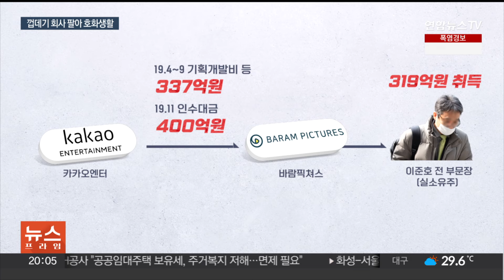'부실 제작사 고가 인수' 카카오엔터 전 경영진 재판행…319억 이익 챙겨 / 연합뉴스TV (YonhapnewsTV)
'부실 제작사 고가 인수' 카카오엔터 전 경영진 재판행…319억 이익 챙겨

[앵커]

지난 7월 'SM 시세조종' 혐의로 카카오 창업자 김범수 경영쇄신위원장이 구속됐는데요.

이번엔 카카오의 드라마제작사 고가 인수 의혹과 관련해 김성수 카카오엔터 전 대표 등이 재판에 넘겨졌습니다.

부실 드라마제작사를 고가에 인수하도록 해 회사에 손해를 끼쳤는데요.

보도에 김유아 기자입니다.

[기자]

지난해 10월 'SM 시세조종' 의혹으로 구속영장 심사를 받았던 이준호 카카오엔터테인먼트 전 투자전략부문장.

[이준호 / 카카오엔터 전 투자전략부문장] "(SM엔터 인수 방해하려는 목적 있으셨나요?)…."

배우 윤정희 씨 남편으로도 알려졌는데, 증거인멸이나 도주 우려는 크지 않다는 이유로 구속은 면했습니다.

이에 검찰이 보강수사를 하던 중 수상한 점을 포착하고 압수수색을 벌인 결과, 김성수 카카오엔터 전 대표와 공모해 회삿돈을 빼돌린 정황이 확인됐습니다.

영업 적자를 이어오던 드라마 제작사인 '바람픽쳐스'를 카카오엔터 자금으로 400억원에 사들였던 겁니다.

이 제작사는 한 사모펀드 운용사에게서 사들인 것으로 기재됐는데, 알고 보니 실소유주는 이 전 부문장이었으며 매각 대가로 약 320억원을 챙겼다고 검찰은 판단했습니다.

이렇게 거액을 챙긴 이 전 부문장은 고가의 부동산과 골드바를 샀고, 대가를 받은 김 전 대표는 미술품과 다이아목걸이 구매 등에 12여억원 상당을 사용한 것으로 조사됐습니다.

검찰은 약 10개월에 걸친 수사 끝에 특정경제범죄가중처벌법상 배임과 범죄수익은닉 등 혐의로 이 둘을 불구속기소 했습니다.

다만 법원이 앞서 두 차례 청구된 구속영장을 모두 기각하며 다툼의 여지가 있다고 지적한 만큼, 실제 손해액을 두고는 법정 공방이 예상됩니다.

한편, 배우 윤정희 씨는 관련 자금이 본인 명의로 쓰인 정황이 나왔음에도, 일단 기소 명단에서는 제외됐습니다.